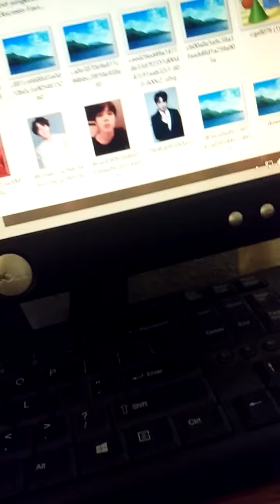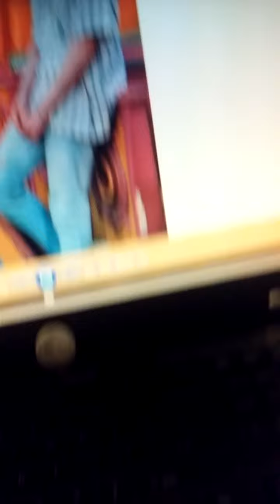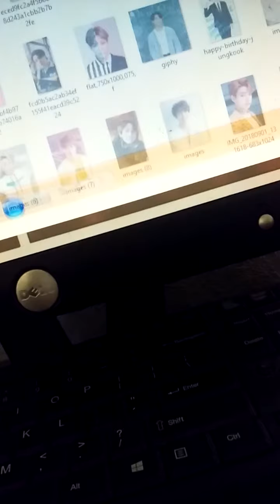BTS Jungkook-Deja Vu Mv